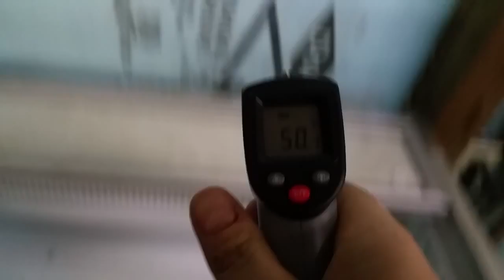20160331 lot 19 bwah